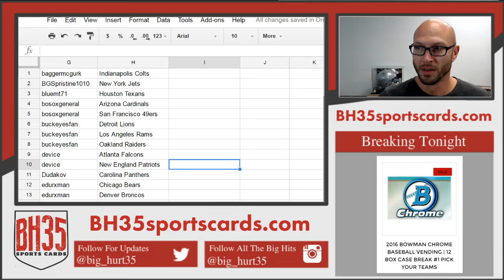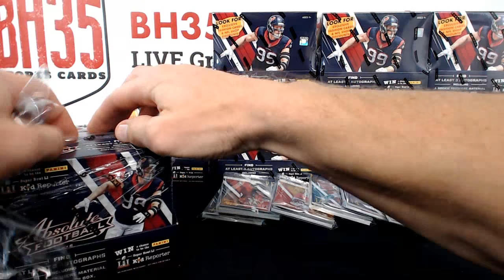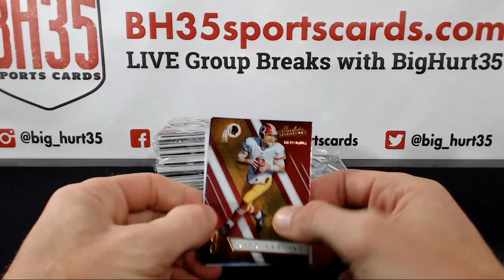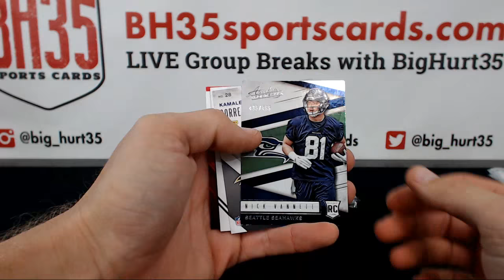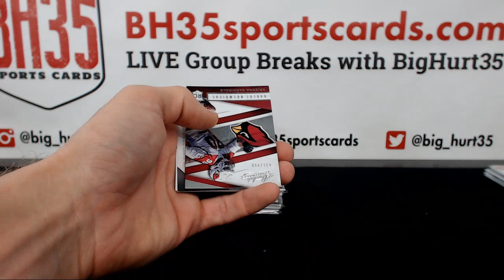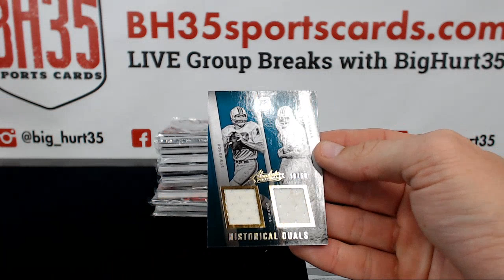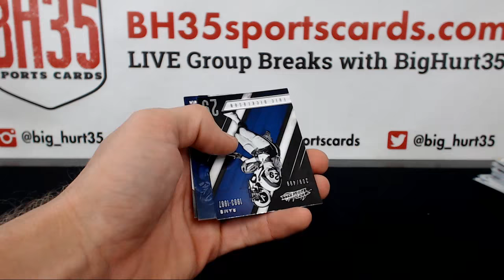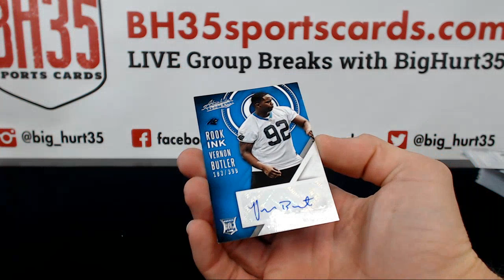2016 Panini Absolute Football | 10 Box Case Break #1 Pick Your Teams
2016 Panini Absolute Football